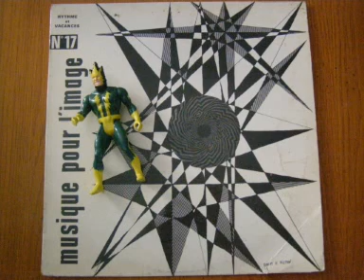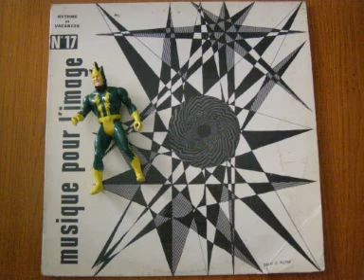MPI 517 - Claude Vasori - Shuffle in G Minor